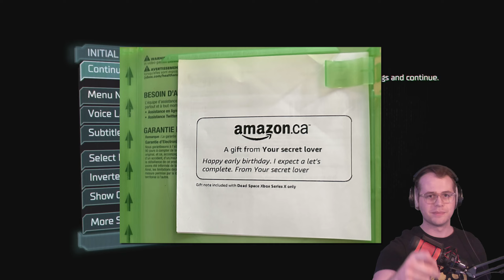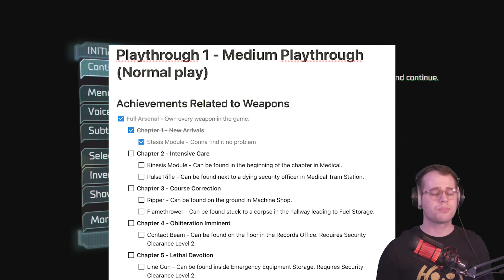New Arrivals - Dead Space (2023 Remake) - Part 1 | Let's Complete!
Welcome to the first part of my newest series! Today, we are getting started on the Dead Space Remake! In this series, we are going to be unlocking EVERY SINGLE ACHIEVEMENT in the game! I break down the plan for doing so in the first few minutes of this video, so be sure to pay attention to all of that info if you are interested in how we're doing things!

Anyways, hope you enjoy this strong start to what's definitely going to be an exciting and fun playthrough! This game already has me shook lmao.